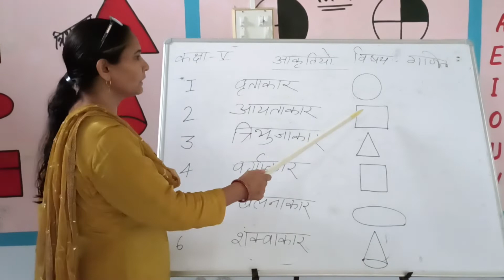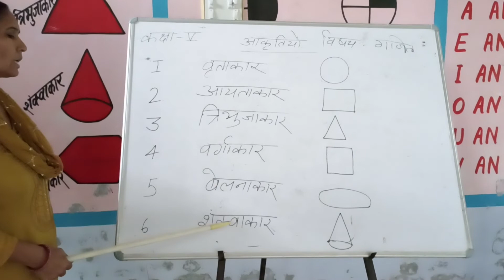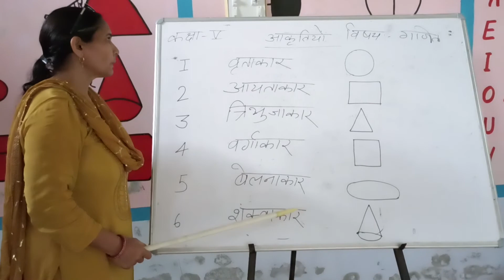Kamla Devi ( J.B.T) G. P. S Nathuwas (10653) Bhiwani subject :- Maths # study